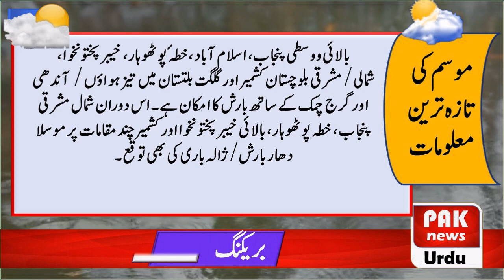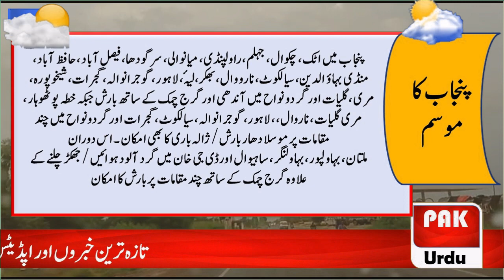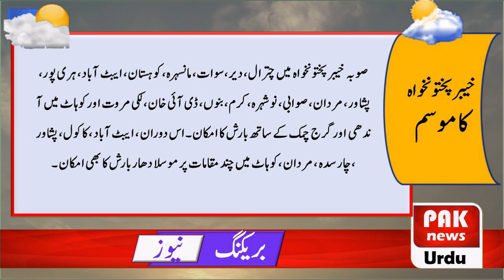Pakistan Weather Report Today | Weather forecast Pakistan today | Pak Weather Live Report